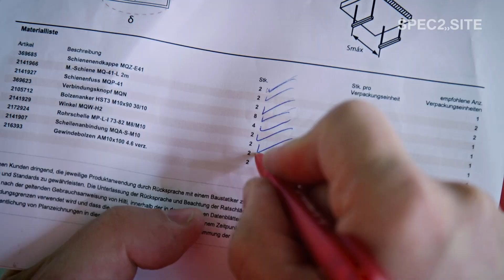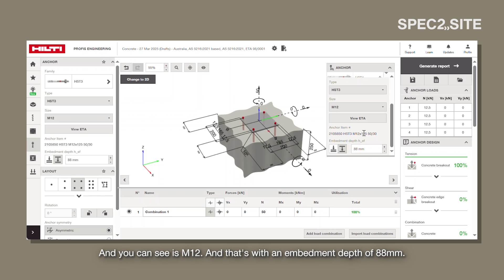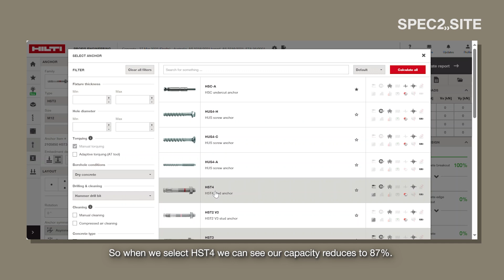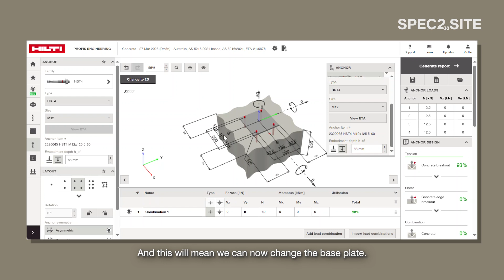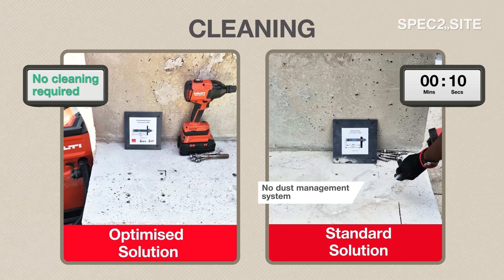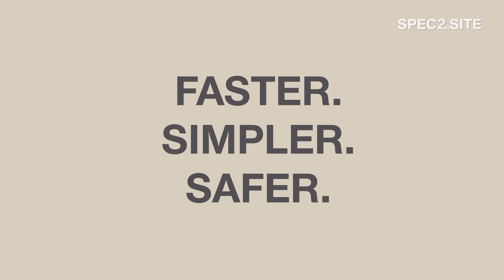SPEC2SITE Digital Keynote Event 2025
The session will cover high-performing solutions for designers, value engineering with Hilti’s PROFIS Engineering software, and ensuring correct installation and sustainability. For contractors, we will discuss lower costs, faster processes, and enhanced safety.

Discover how Hilti's SPEC2SITE solutions can boost productivity and enhance safety